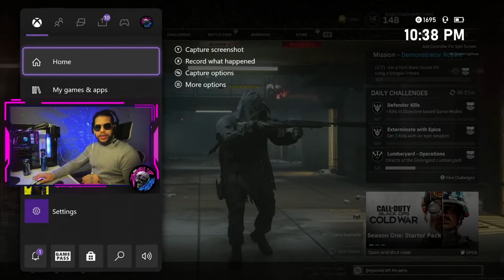SBMM Taking Me For A Ride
INTEL INCOMING:
In This Call Of Duty Video, Major Cade AND SBMM!